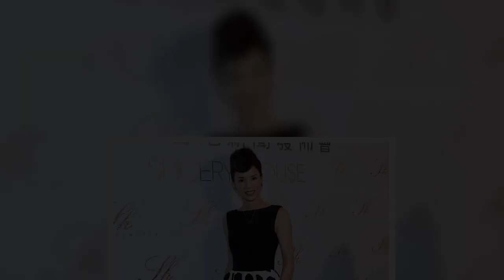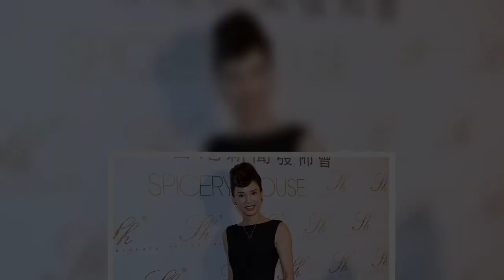55岁李若彤挑战举重 身材纤细手臂肌肉发达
55岁李若彤挑战举重 身材纤细手臂肌肉发达